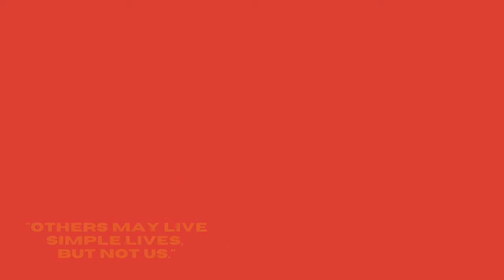ALL IN S1:E5 Why I Do This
HERE'S YOUR WEEKLY DOSE OF HEALTH, WEALTH, AND COMMUNITY LOVE, LET'S GO!

MY MOST POPULAR FREE TOOLS
⭐Free inspiration

⭐Free Facebook group - join the community!

⭐Free rags to riches stories - Every family has a person who breaks the chain of poverty. May you be the blessing to your entire family.

⭐Free Truth Be Told series

⭐Free New holiday that I propose to celebrate family & friends

RECOMMENDED PRODUCTS IN LEGAL RESEARCH
⭐My book "Clear Her Name"

⭐How to win ANY case without a lawyer course

RECOMMENDED GENERATIONAL WEALTH BUILDERS
⭐Mission Possible Bronze
 3 generational wealth blueprints plus bonus

⭐Mission Possible Silver
15 generational wealth blueprints plus 3 bonuses

⭐Mission Possible Gold
$1B Investment strategies, high-level networking opportunities, community trust fund

⭐Personal Credit Secrets (my exact blueprint to 758 credit score)

VIDEO EQUIPMENT & SERVICE REFERRALS
⭐Camera 👉 Aasonida FHD 1080P 30FPS 24MP 16X

⭐Amazon Prime

There is no guarantee that you will earn any money using the techniques and ideas shared on this channel. This is not financial or legal advice. Your level of success requires action and you can not rely solely upon any information contained in this video.

The videos and video description box may contain affiliate links, which means that if you click on one of the product links, I’ll receive a small commission without it affecting you in any way. I only recommend products and services that I believe will be helpful to you and our human family globally.